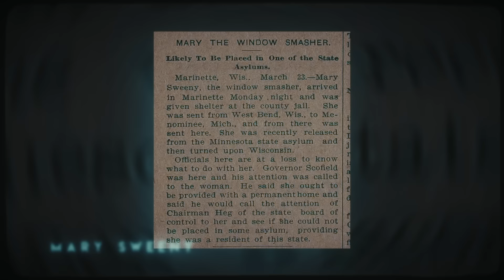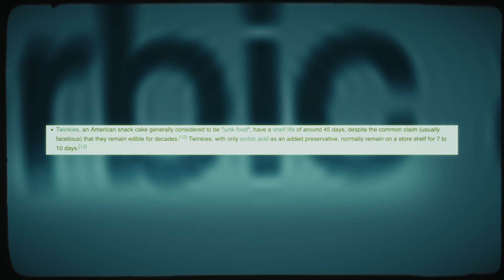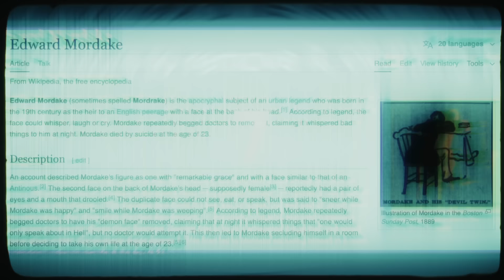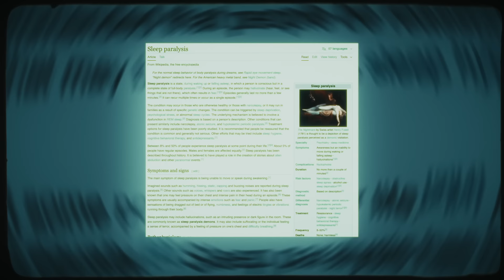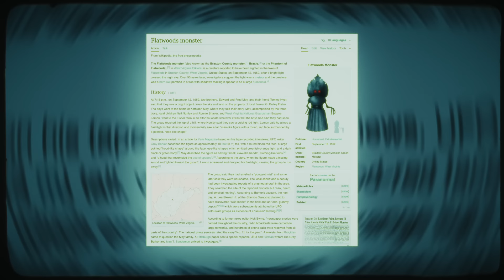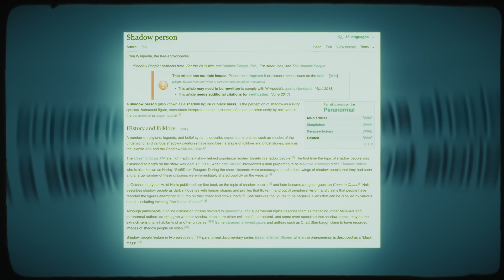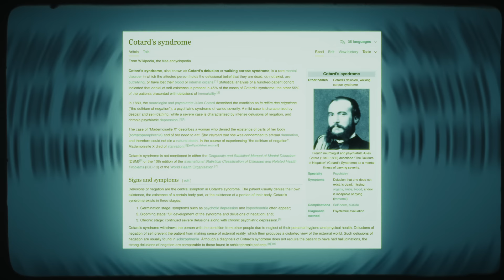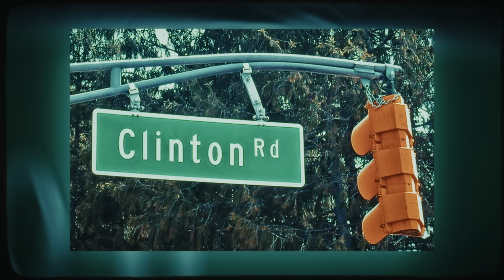10 Creepiest Pages Found On Wikipedia That Will Creep You Out...